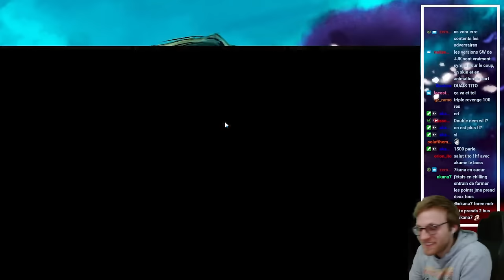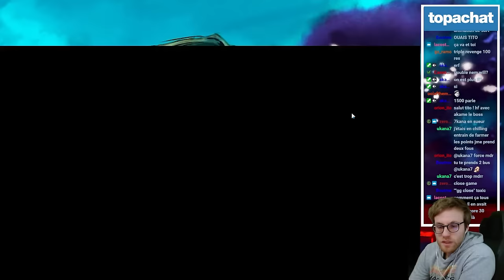GIGA 2V2 avec Akame c'est un stomp monumental ! RTA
Prozis est mon new Partenaire 😍
-10% sur tous tes achats sur PROZIS ainsi que des cadeaux gratuits avec mon code TITO10
Code premier achat: PRZ-JYGD150 💪
Merci à ceux qui passeront par mon lien 😁

2vs2 avec Akame sur son compte , full ld's !